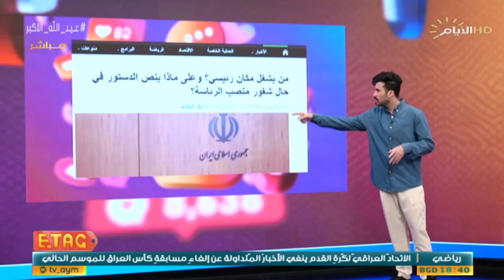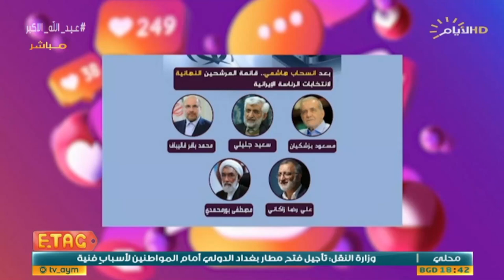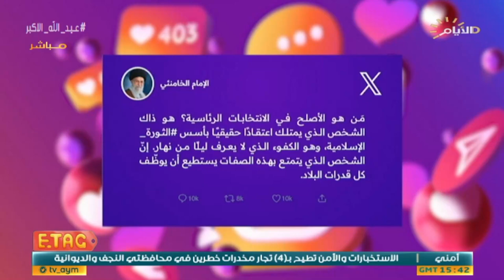التنافس يشتد في الانتخابات الرئاسية الإيرانية.. ما المعايير التي وضعها السيد الخامنئي للأصلح؟